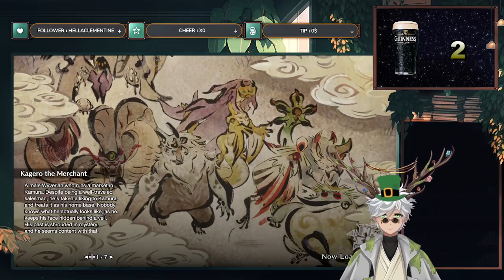A St. Patrick's Day Hunt: Return to the World of Monster Hunter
Returning to a series that is very near and dear to my heart. Join me in my first steps back into the world of Monster Hunter with Monster Hunter Rise!